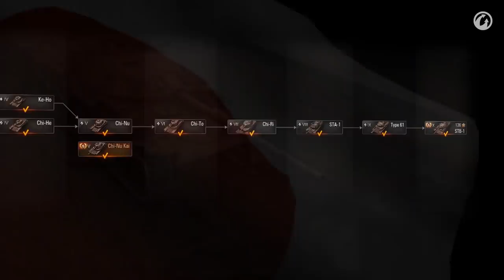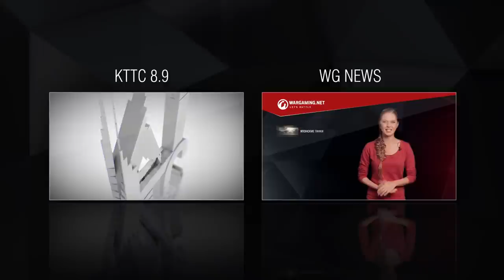КТТС №15 Японские танки. Обновление 8.10 [Мир танков]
Новые японские танки, переработанные карты, свежая графика. Все это в «КТТС» №15. На вопросы сообщества про обновление 8.10 отвечает руководитель отдела игрового баланса Станислав Каргин aka Veider.